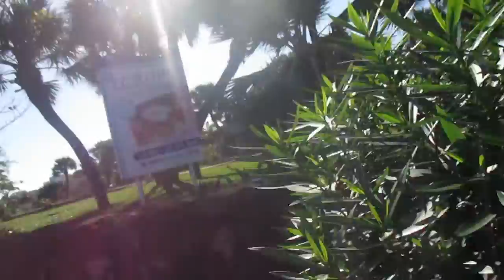gallina y sus Pollos MVI 2141 Caminando por Varadero Parque